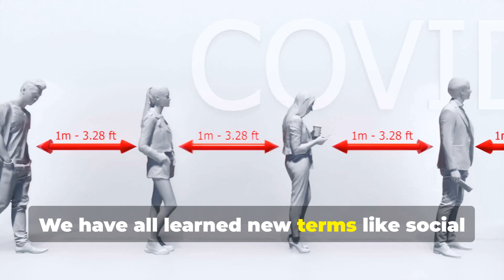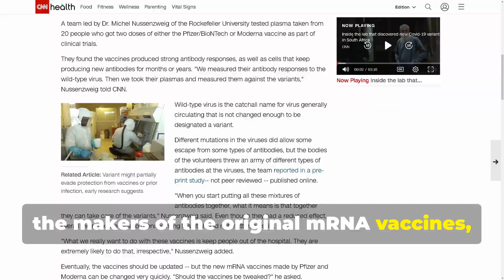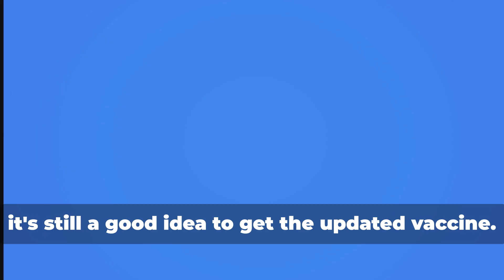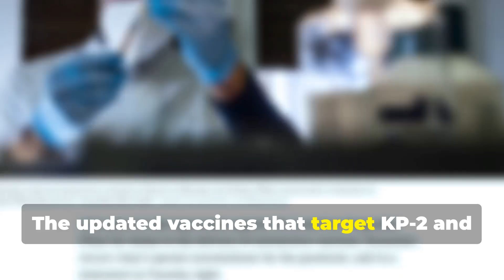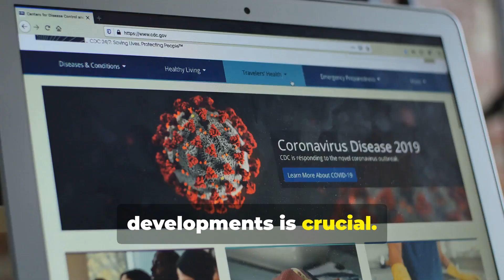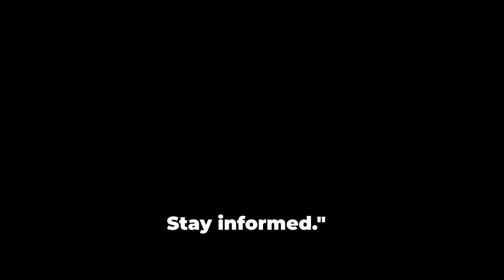COVID-19 in 2024: What’s Changing and How to Stay Safe!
covid_19 Update: What You Need to Know by the End of 2024

To get a translated transcript for this video, in your preferred language:
- First, click on the gear icon at the bottom-right of the video player.
- Select Subtitles/CC from the menu that appears.
- Then, click on Auto-Translate and choose your desired language from the list.

References:
Yale Medicine. (2024). "What to Know About the Updated 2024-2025 COVID Vaccines."

AAMC. (2024). "COVID is Surging Again: Here’s the Latest on New Variants, Updated Vaccines, and Masking."

Johns Hopkins Bloomberg School of Public Health. (2024). "What to Know About Updated COVID Vaccines for 2024–25."

Centers for Disease Control and Prevention (CDC). (2024). "KP.3.1.1 is the Predominant Variant as COVID-19 Activity Increases."

UC Davis Health. (2024). "What You Need to Know About the 2024-25 COVID-19 Vaccine Recommendations."